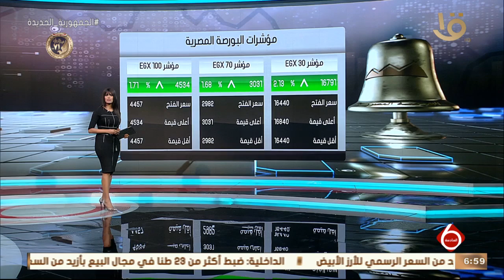نشرة السادسة | أخبار الاقتصاد.. مع مؤشرات البورصة المصرية